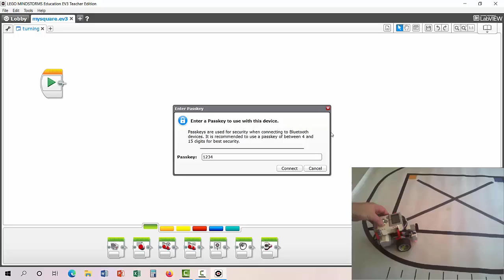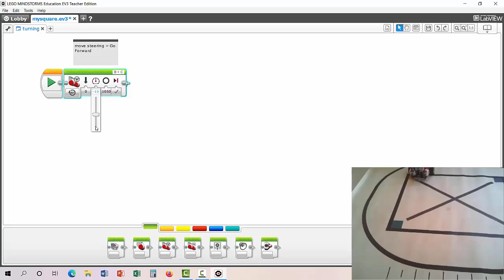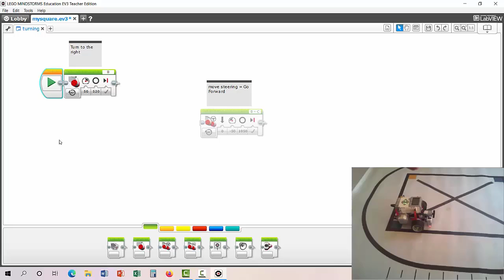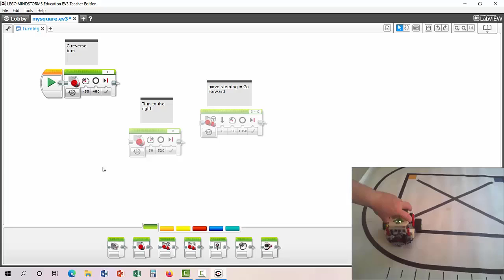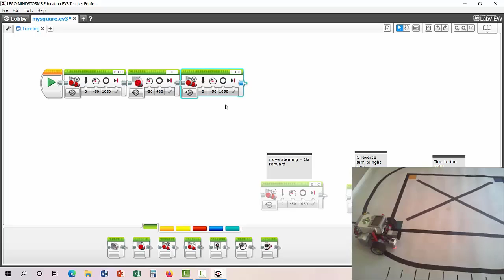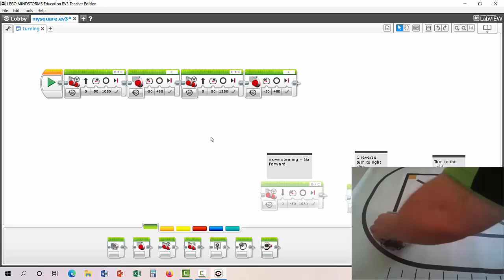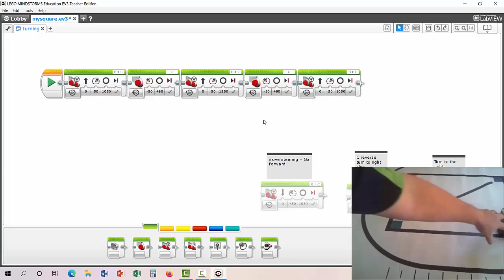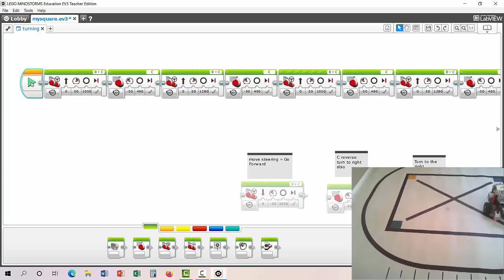Challenge Video 4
This is the final video in the series.

Do you want to win R200.00.

Week 2 and week 4 uploads will be about the EV3 class work we do at Fundamental Factory.
Anyone can participate in the challenge (Grade 3 - grade 9). You do not have to be in one of the schools that we work with.

So what is the Challenge?
I am going to upload 4 video (1 video per week for 4 weeks).
Each video will have something ( 3 things to be exact) in it for you to find or do or answer. If it is a question it will be related to something I have said in the video.
The first 3 videos will be uploaded during weekends.
The forth video will be uploaded on 22 September 2021 @ 18h00.
The entry form will be available on our Facebook page from 29 August 2021.

What do you have to do?
You have to download the entry form, print it our and complete it.
Then take a photo of the completed form.
The first correct entry form that I receive on my Whatsup ( 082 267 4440) will be the winner.
I will not consider entry forms via fax, email or any other medium.
Only Whatsup submissions will be considered.

The competition closes @ 24h00 on 22 September 2021. No late submissions will be considered.

Please don't be rude. The idea of this channel is to support our school learners with extra resources.

TCR Teachers & Facilitators
Pieter & Zelda Pretorius